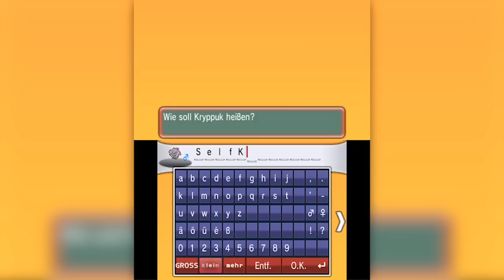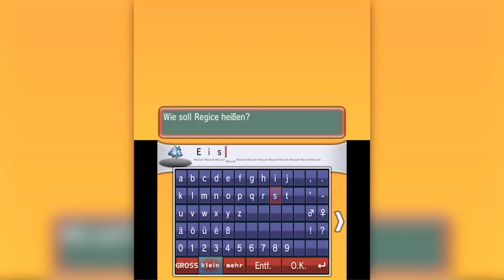KRYPPUCKS SELBSTZERSTÖRUNG! - #49 - Pokémon Omega Rubin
Nach dem wir in der letzten Folge planlos durch die Seewoge Malvenfroh (ehemalig Altes Schiffswrack) geirrt sind haben wir nun den Plan aller Pläne! Wir werden Kryppuck fangen und dann den Scanner zu Kapt. Brigg bringen!

*► Kauf dir Pokémon Omega Rubin

» INFORMATIONEN ZUM SPIEL:
Pokémon Omega Rubin und Pokémon Alpha Saphir sind die Neuauflagen der in 2003 veröffentlichten Spiele Pokémon Rubin und Saphir. Hier ist jedoch anzumerken das es zahlreiche Neuerungen gibt wie z.B. den neuen Charakter Amalia welche sich als Mitglied von Magma bzw. Aqua ausgibt. Sie spielt eine bedeutende Rolle in der neu eingeführten Delta Episode des Spiels, in welcher es um einen Kampf zwischen Rayquaza und Deoxys geht. Natürlich muss man auch die neue Protomorphose Entwicklung neben den zahlreichen neuen Mega-Entwicklungen erwähnen, denn diese können nur Groudon (Proto-Groudon) und Kyogre (Proto-Kyogre) ausführen. Die Story des Spiels ist so zu erklären das Team Magma oder Team Aqua versuchen mit Hilfe von entweder Groudon oder Kyogre das Land oder das Meer zu erweitern.